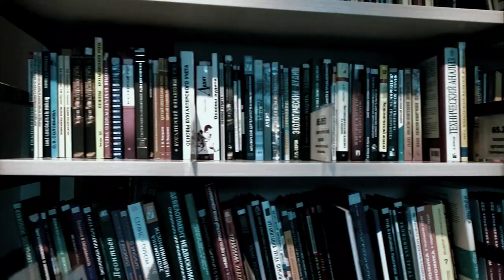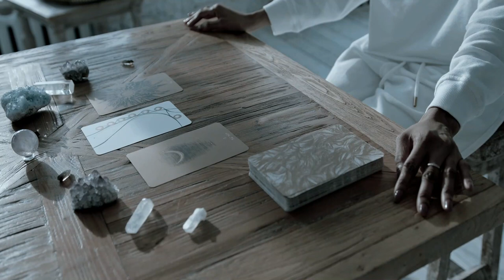Haunted Britain: Exploring REAL Poltergeists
Poltergeist are terrifying and are involved in some of the most haunted cases that have ever been told.

In this video I cover some scary stories around British poltergeists and hauntings

0:00 intro
0:35 The Enfield Poltergeist
5:05 The Battersea Poltergeist
10:22 The Coventry Poltergeist
13:14 Gef the Mongoose